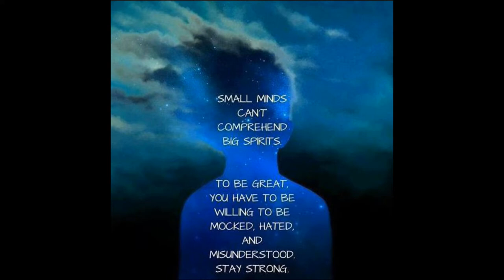beliefs are what you are told, knowledge is what you experience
These are not my words but I believe this
People are free to be consumed with contemplating their existence, their origins, the origins of the universe, supreme beings, controllers of destiny or anything else. But solving "the Great Mystery" is neither a requirement of being Ohnkwe Ohnwe nor does it provide a path to righteousness. I maintain that spirituality does not require faith or the leaps that faith requires but rather awareness. If it helps to believe that "God has a plan" and we just must have faith that "He" knows what "He" is doing, then walk that path. My interest is in taking the mystery out of life by pointing to the obvious that is ignored everyday in the midst of fanatical ideology and the sometimes not too subtle influences of promoting beliefs over knowledge. I have said it before: "beliefs are what you are told, knowledge is what you experience". I support a culture that prepares us to receive knowledge and to live a life with purpose. I am certainly not suggesting there is only one way to do that. John Kane
Peace, Love and Truth Always Love Linda